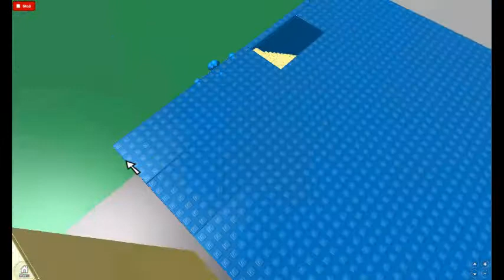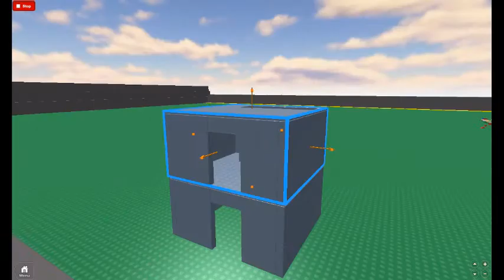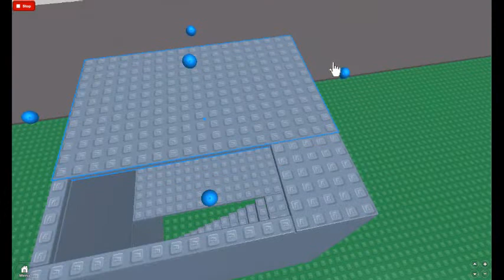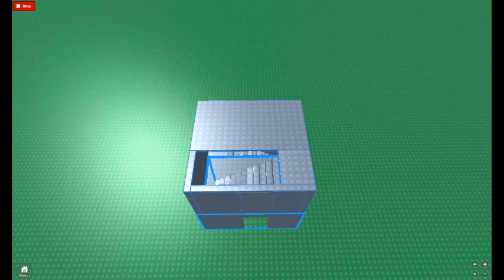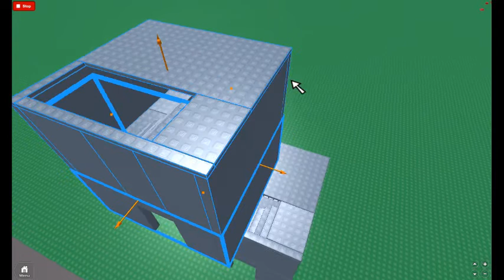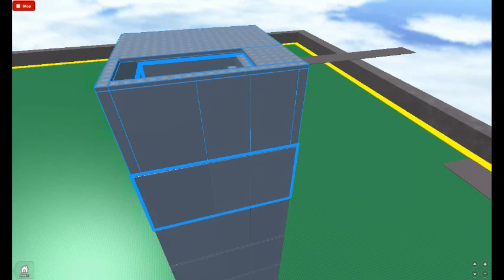ROBLOX LETS BUILD CITY 5